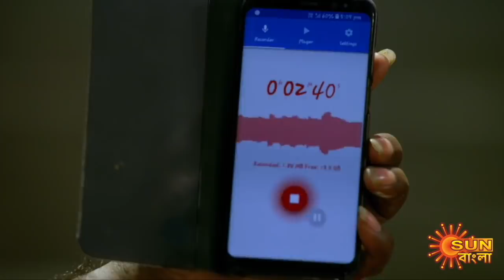Nandini - Preview | 13 September 2020 | Sun Bangla TV Serial | Bengali Serial